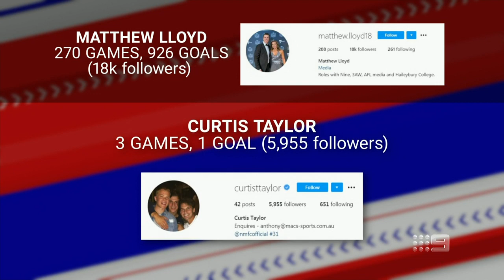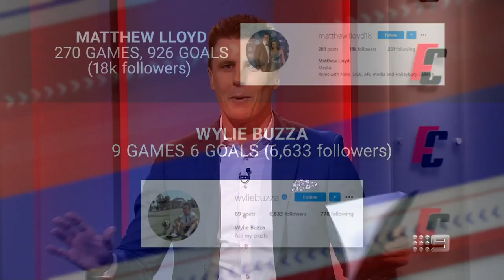Matthew Lloyd fires up after Instagram verification rejection - Footy Classified | Footy on Nine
Matthew Lloyd is fuming after Instagram knocked back his request for verification.